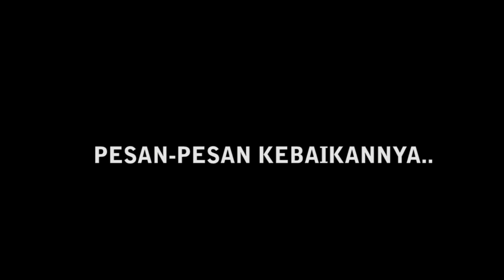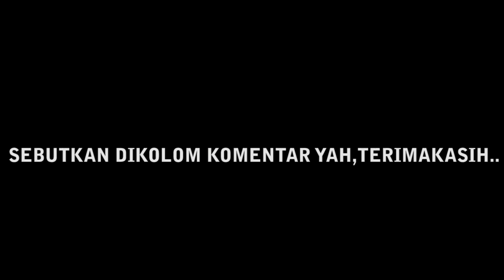SOCIAL EXPERIMENT LEBIH HAFAL MANA NAMA ARTIS ATAU RUKUN ISLAM???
Armaul Channel

Armaul

Armaul Channel Prank

Armaul Channel Prank indonesia

Armaul Channel Klaten Jawa Tengah

Video lucu

Armaul Channel Prank

Assalamualaikum teman-teman kali ini saya bikin video social experiment lebih hafal mana rukun islam atau nama artis???
Agar kalian gag ketinggalan video2 terbaru yg pastinya menghibur kalian semua.

MacLeod's description:

Time: 2:22 - 70 BPM (Adagio - Somewhat Slow) Genre: Electronica
Synths, Percussion